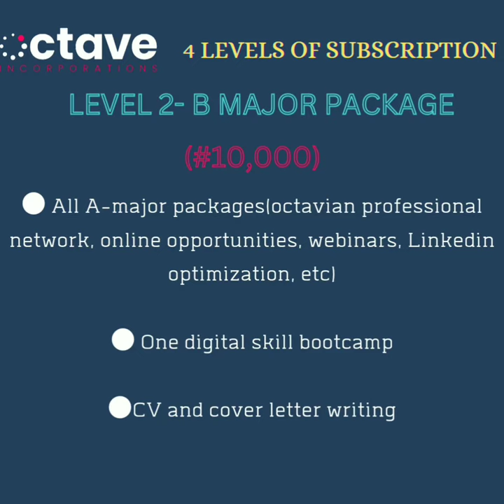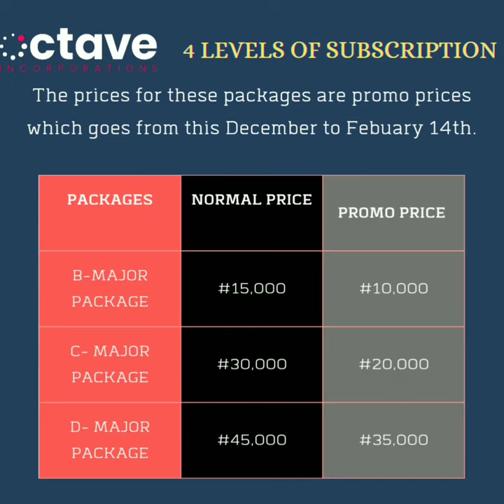How to become a registered Octavian.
Be familiar with our different membership packages to be part of a digital solutions community that solves complex problems in Africa with digital technology.